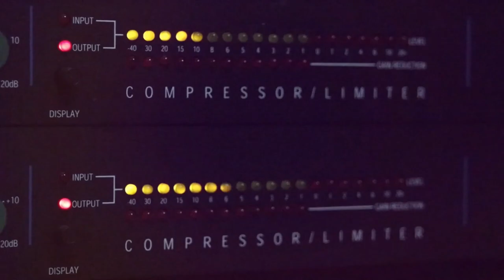موال لو صديقي يشرلي اشارة من اصابيعه جديد شادي ومويد البوريني 2020 مع تسجيلات حرزالله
دحيه سالم
  دحيه ايمن
 دحيه معين
 دحيه الزعبور
  دحيه عماد
  دحيه يا
  دحيه يوسف
  دحيه ابو
  دحيه بدويه